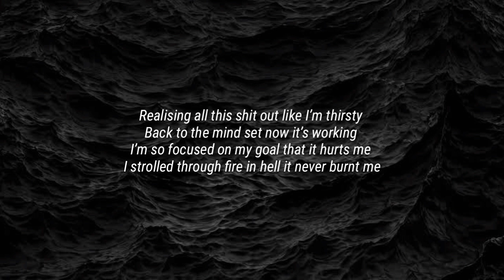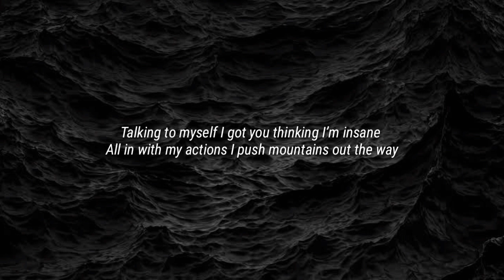scarlxrd - I DX (mix 2) [LYRICS]